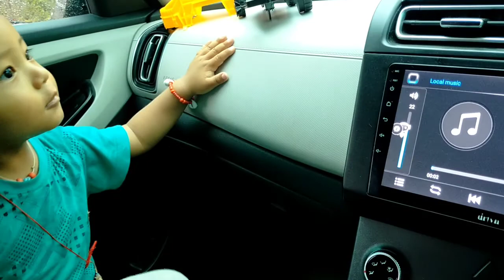Pure routine .lekien tiger ko hogeya virus 🦠🦠.kya karu 🙏🙏🙏 puruwala shichak